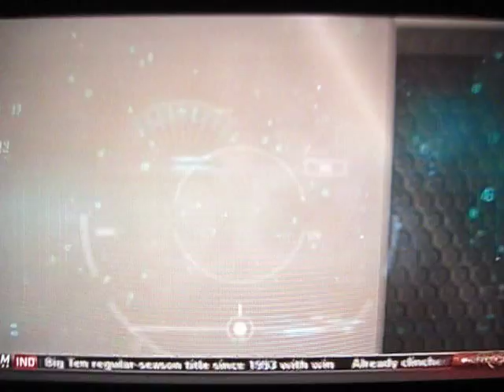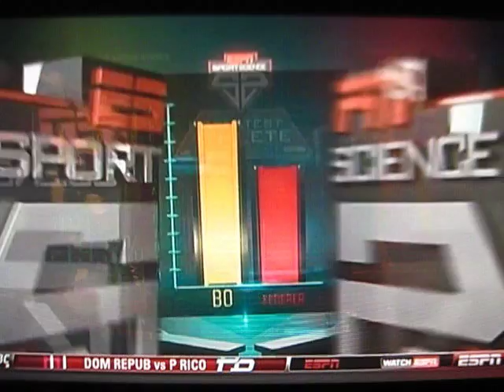2013 ESPN SPORT SCIENCE GREATEST ATHLETE SWEET 16 - BASEBALL vs B-BALL vs -TENNIS vs ETC.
The "OMSR" SHOW brings you GeN_3.0 and brief video highlights in our "mediolength-format" (good for vidz) of how ESPN Sport Science ranked the greatest names in all the respective sports in a tournament bracket style.  Cool stuff if you missed it.

Additionally, we have started a new sequence of threads for the airing of grievances about misc. sports' topics NOT THE SHOW

PS:  Since it has become a trend on YT to hide behind behind a thumbs down, providing total anonymity w/ NO RESPONSIBILITY, the "OMSR" says never again since the motivation for such actions are anonymous and dubious at best.  Man up - or woman - and post a comment . . . or not.  But, as a reminder, respect to the channel, WHICHEVER AND ALL, and to your fellow users, is a pre-requisite.  Therefore, all comments SUBJECT TO APPROVAL.  Criticisms w/o any intelligent argument will never make it.